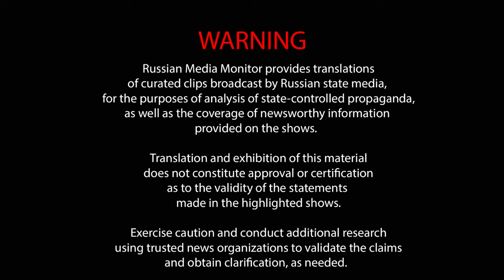Elena Ponomareva claims that Ukrainians are the invaders in Odesa